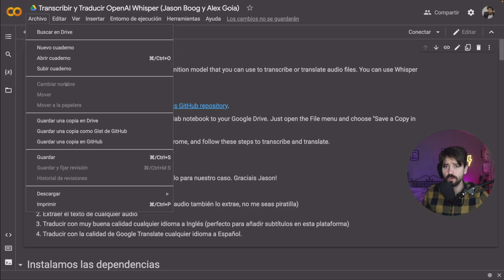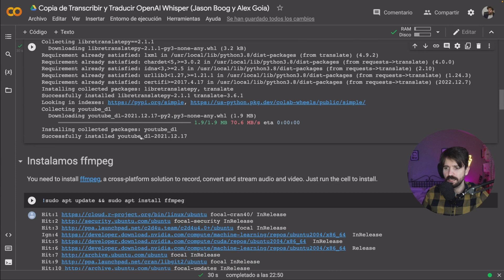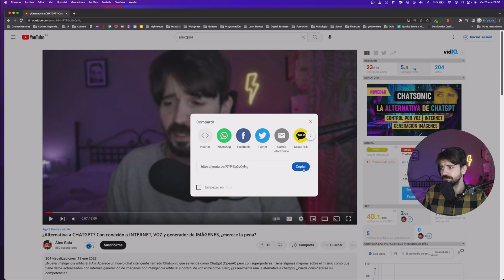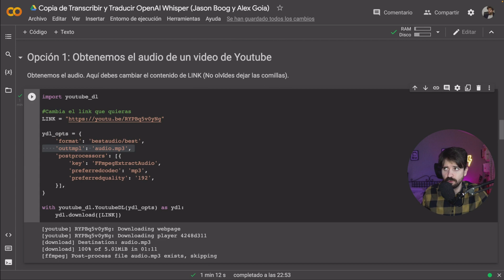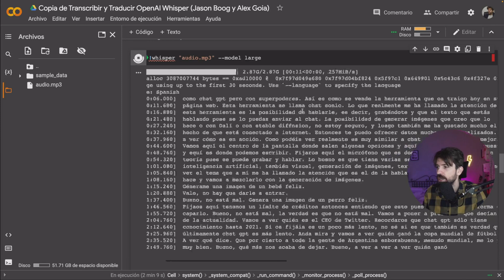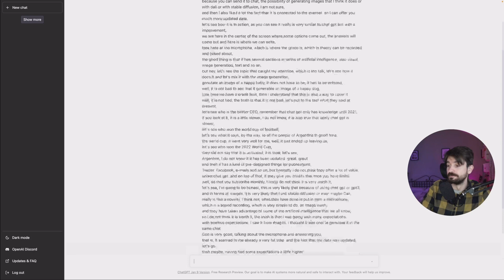Transcribe Voz y Video a Texto GRATIS con IA Whisper (OpenAI) - Tutorial! transcribir voz a texto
Transcribe videos y audio a texto de manera FÁCIL y GRATUITA con la ayuda de la Inteligencia Artificial . En este tutorial te mostramos cómo utilizar la herramienta de Whisper (OpenAI) para convertir y traducir tus contenidos multimedia a texto TOTALMENTE GRATIS. Descubre cómo sacar el máximo provecho de tus videos y grabaciones con esta técnica de transcripción automatizada. ¡No pierdas más tiempo transcribiendo a mano y aprovecha esta oportunidad para mejorar tu productividad!  Genera subtítulos de forma automática con la inteligencia artificial.

Whisper ofrece la posibilidad de hacer TODO ESTO:
- transcripción automática
- anotación de audio y video
- traducción de audio y video
- accesibilidad de audio y video
Muy útil también si quieres automatizar canales de Youtube.

Únicamente para los curiosos 👀:
- Mi cámara
- Mi captadora de video
- Mi micrófono
- El soporte del micrófono
- El rayo led del fondo lo he comprado